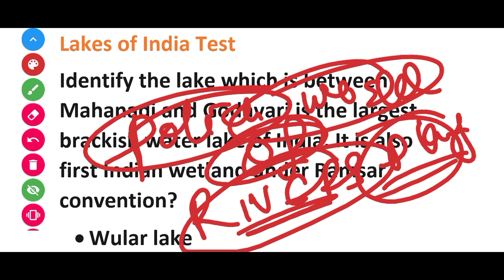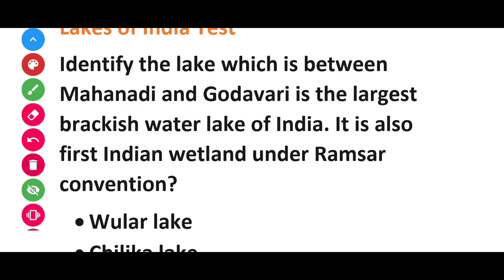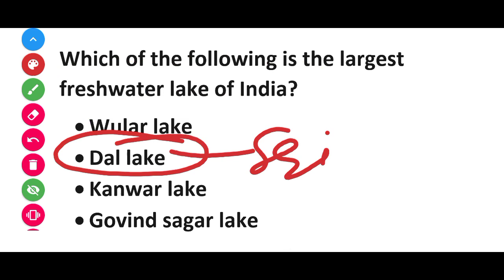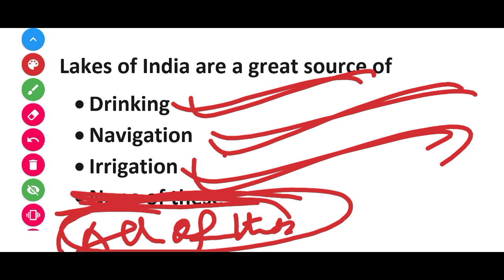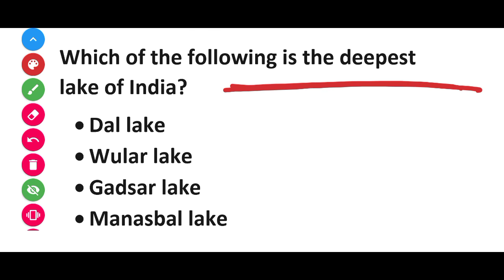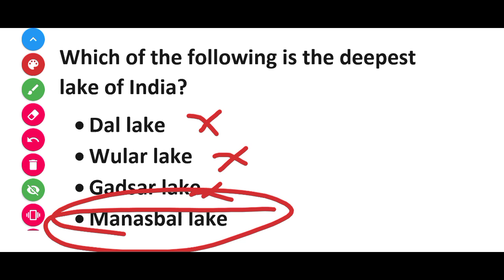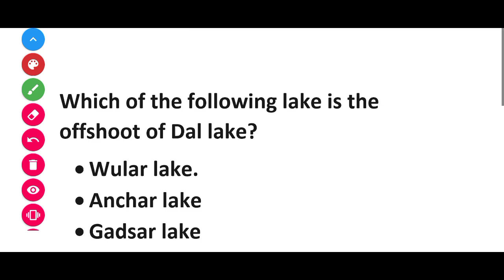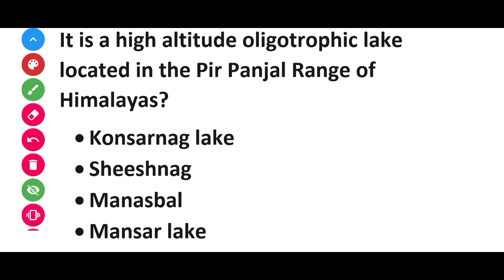Test Of Lakes of India!